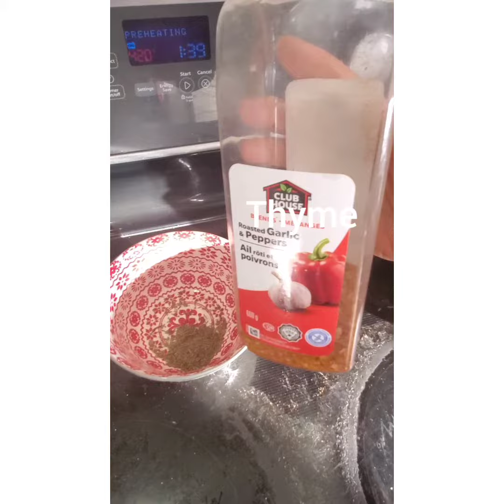cauliflower wings 😋 alitas de coliflor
English description.
ingredients
cauliflower
chickpeas flour
sweet pepper and garlic
powder
Union powder
green Union
limes juice
thyme
Sal
almond milk

descripcion en Español .
ingredientes
coliflor
leche de almendra
minenton rojo y ajo molido
cebollo molida
cebolla picada
arina de garbanzo